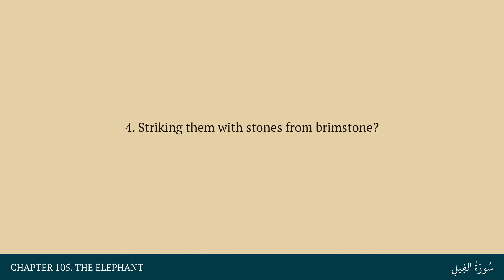Chapter 105. The Elephant in English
An English reading of Chapter 105 of the Quran.

0:00 Title
0:15 Sign 1
0:22 Sign 2
0:26 Sign 3
0:31 Sign 4
0:37 Sign 5